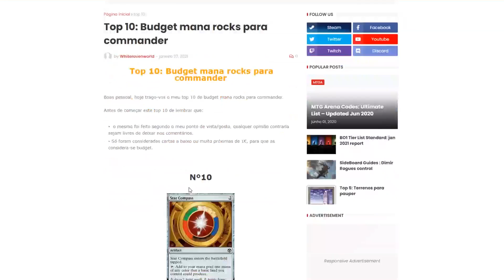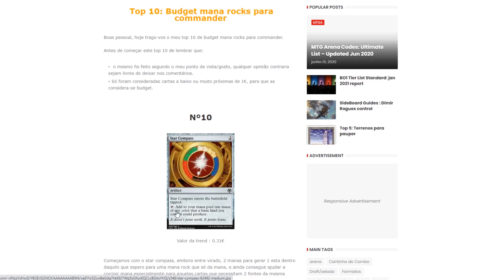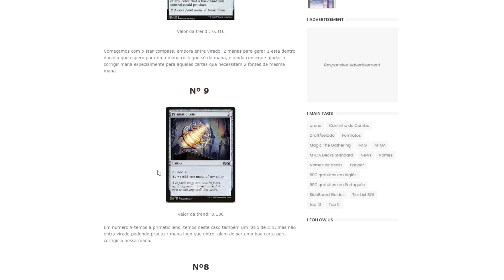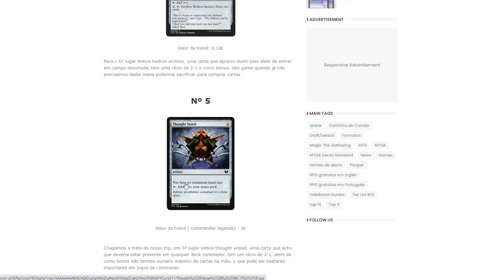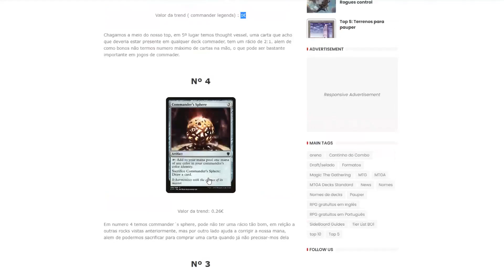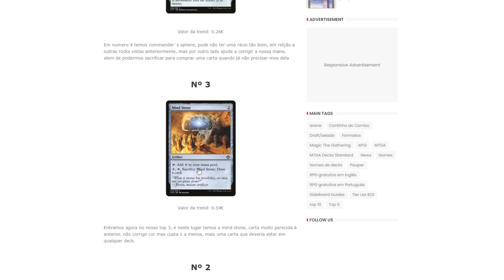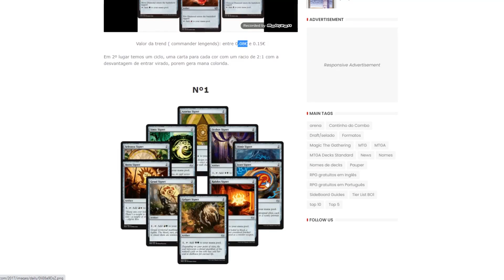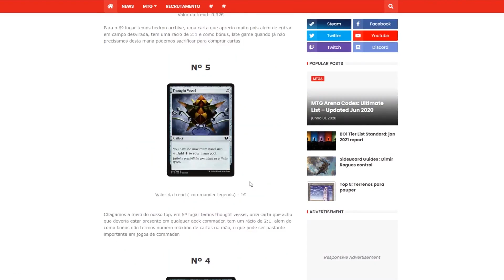Budget Commander Staples - Mana Rocks | Top 10 | MTG Commander | EDH